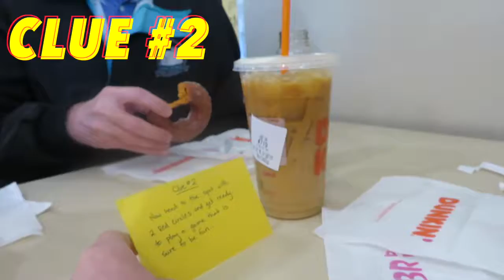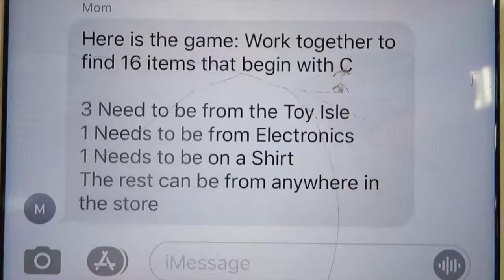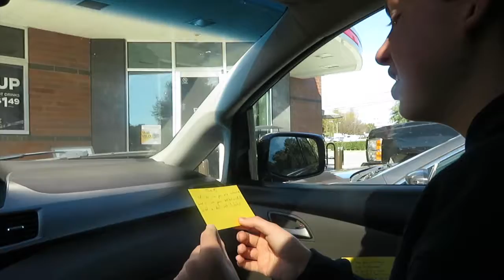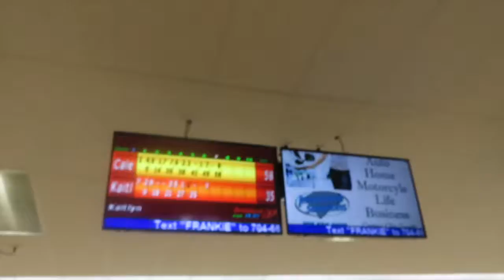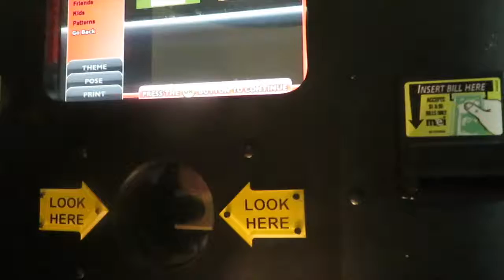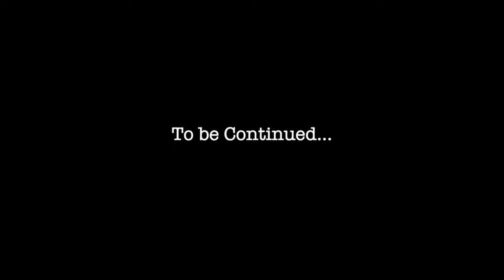Caleb’s 16th Birthday Scavenger hunt! | CK Vlogs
If you’re new to our channel welcome :) We are two teenagers, Kaitlyn and Caleb. Kaitlyn is 13 and Caleb is 16. We love to make funny, entertaining, and interesting videos for YouTube! Check the about page on our channel to see a posting update.

FAQ:
Do you prefer the beach or the mountains? beach!
What is your favorite candy? watermelon sour patch and mentos!
What is your favorite social media app? Insta, Tik Tok, and YT!